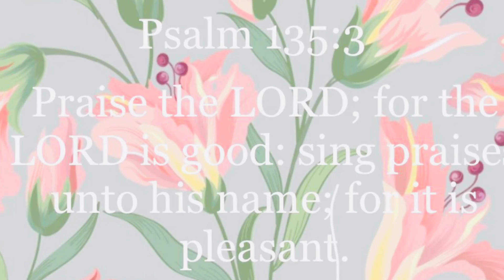May 8, 2020